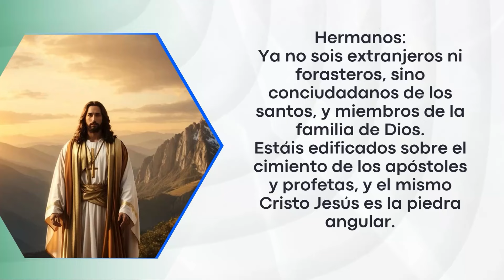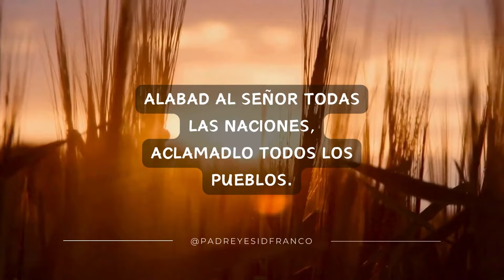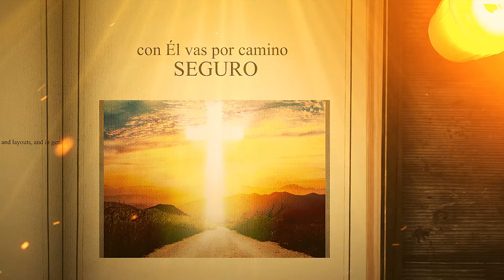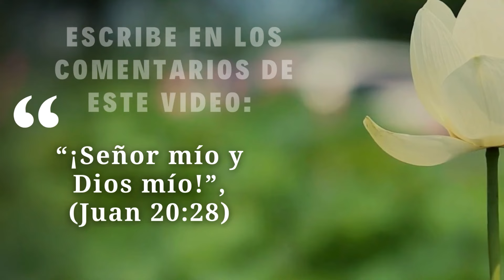Evangelio Del Día 03 de Julio del 2024 - La Sagrada Escritura - Padre Yesid Franco